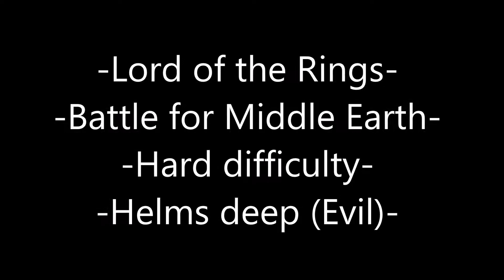Lord of the Rings, Battle for middle earth, Hard difficulty, Evil campaign, Helm's Deep